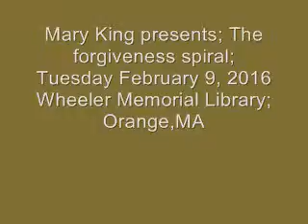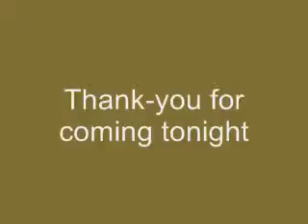Presentation at Wheeler Memorial Library 2016 (Orange,MA)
Mary King presents; The forgiveness spiral; Tuesday February 2, 2016
Wheeler Memorial Library; Orange,MA (sorry and apologies for the wrong date on the title before video, it was not Feb. 9, it was Feb. 2, 2016)